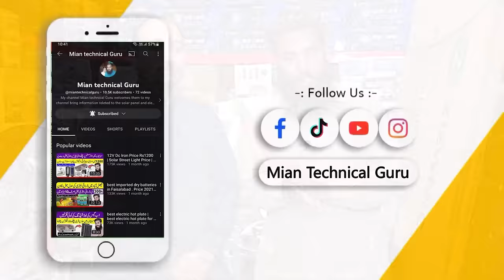12volt iran | hot plate stove | infrared cooker heaters | Pakistan A Stove Without Electricity & Gas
For the first time in Pakistan a stove without gas and electricity price | Biomass Gasifier Burner
TCL 4K Smart Android LED TV  | QLED TV | tcl android tv | TCL LED TV Price In pakistan 2022
best electric hot plate For Solar System | best electric hot plate for cooking Price in pakistan
best imported dry batteries in Faisalabad . Price 2021 Best dry battery for Solar System . dry cell
12V Dc Iron Fpr Cloth | 12v Solar iron price in pakistan | Solar Iron | Battery wali iron |
12V Dc Iron Price Rs1200 | Solar Street Light Price | Hot Plate Stove  | Double Burner Stove Review
What things can be run at 545 watts live proof . 1.5 kw solar system price in pakistan 2022
solar system for small home . Rs 26000 solar system running day and night . Lo price Solar System

For the first time in Pakistan a stove without gas and electricity
stove works without electricity
eco friendly stoves
organic waste put to use chopbars smokeless
biomass stoves
stoves without electricity and electricity
Stove Without Electricity u0026 Gas
stoves without gas
stove works without gas
eco friendly stoves Mega success pakistan
Stoves without Gas and Light First time in Pakistan
eco friendly stoves

solar system
DC 12 Volt Solar and Battery Iron
12v iron
solar istri
Solar DC Cloth iron detail in Hindi/Urdu
12 volt iron
dc iron price in pakistan
solar iron
battery iron
testing hot plate stove
12v iron
iron
homemade soldering iron
12v electric iron

electric stove
portable electric stove
hot plate electric stove
electric magnetic stove
best portable electric stove
electric stove
induction cooking
infrared cooker heaters
infrared cooker
stove
cheap stove
cooker heaters
sogo infrared cooker
electric stove in pakistan
how to operate electric stove
electric stove price
infrared cooker price
electric Stove Price in pakistan